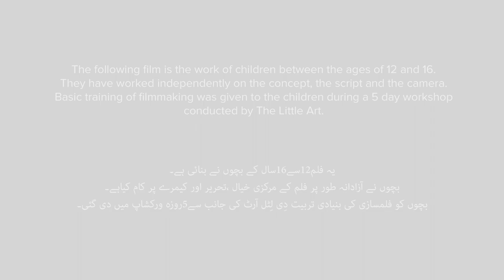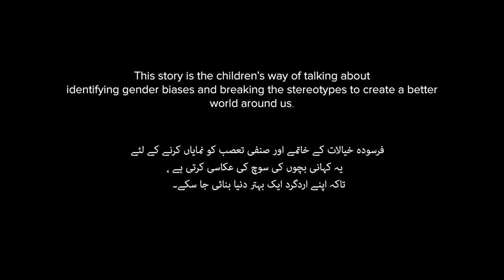Positive thinking - Misbat Soch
Worries and stress hover over the family of Chaudhry Sahab when Asfandyar is met with an accident and cannot carry on with the heavy responsibilities.

5-day filmmaking workshops were held in 10 schools and 5 universities in Lahore and Faisalabad, designed to explore gender experiences of children as well as equip them with basic filmmaking skills.